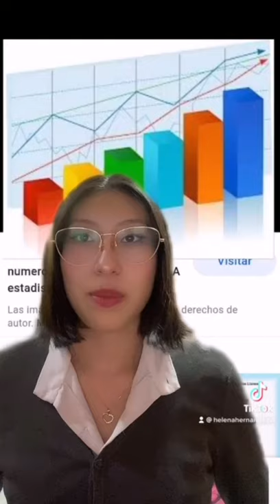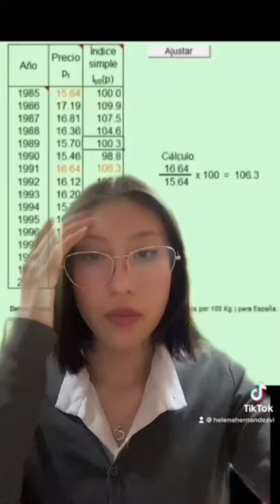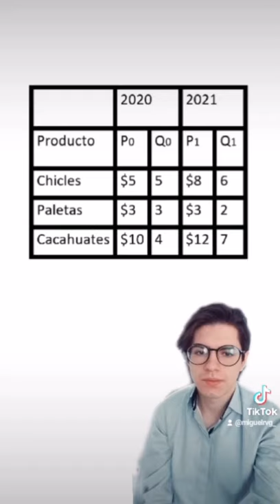Índice simple, de Laspeyres y de Paasche